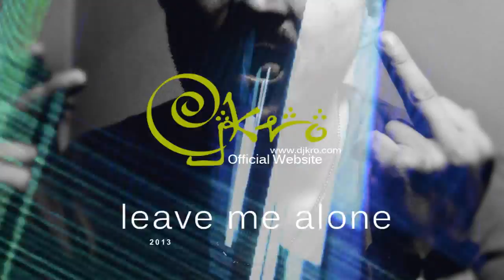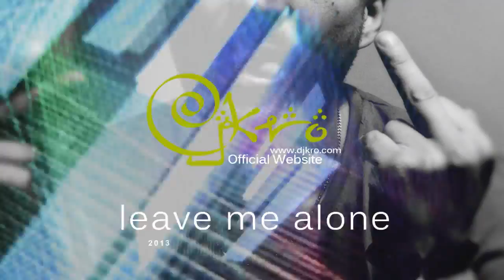DJKRO - Leave Me Alone